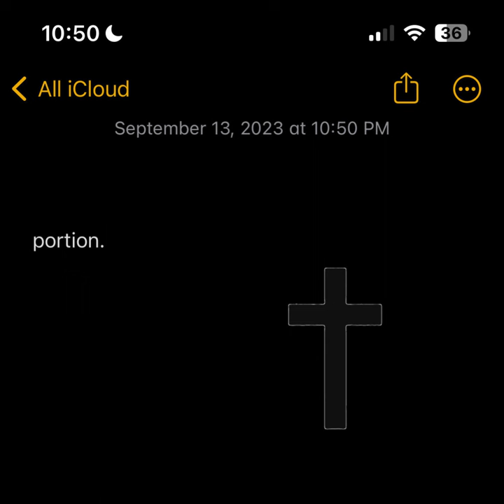portion.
portion. · Jeremiah Emmanuel